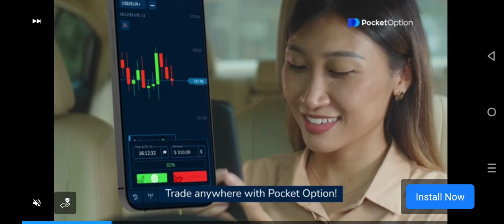Village City: Town Building Sim Gameplay Walkthrough | No Commentary | NoCopyRight (2024)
This island needs YOU to become the mayor of the city!

Build a small town, expand to a city, and discover all that this beautiful island sim has to offer!

Sparkling Society Games returns to bring you a fresh city building game experience set in a looney world with a unique theme and style. If you are familiar with our other citybuilders, you know we have the best mobile casual city builder games out there!